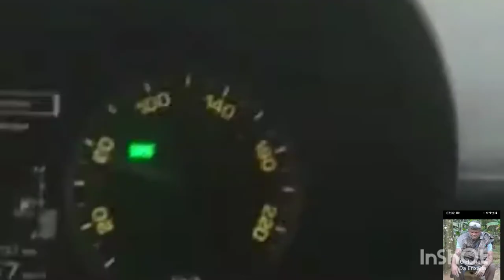Conhecendo o Litoral Norte do estado de São Paulo -sp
praia de Pernambuco,uma das mais badaladas da capital Paulista,localizada na cidade do Guarujá no litoral norte de são Paulo